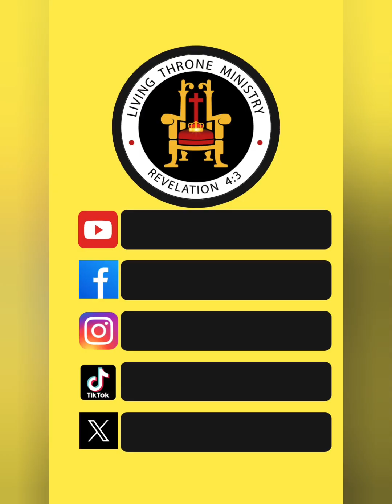YOUR WIFE SHOULD INFLUENCE YOU | OLUSEGUN MOKUOLU I